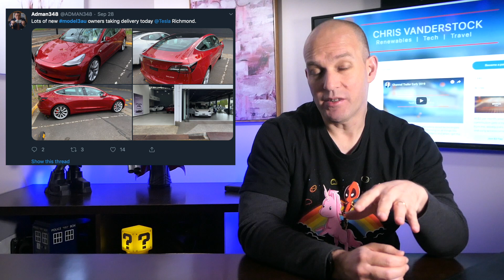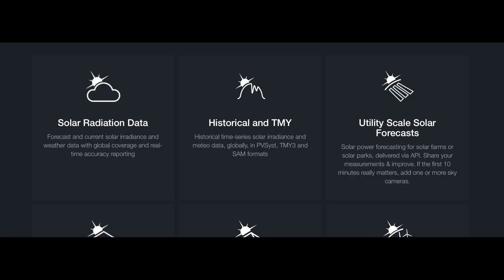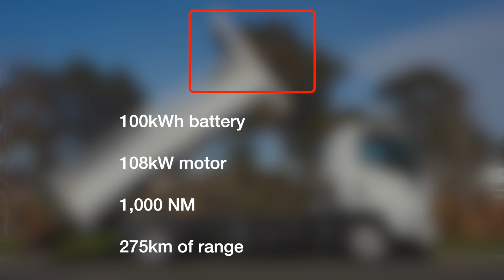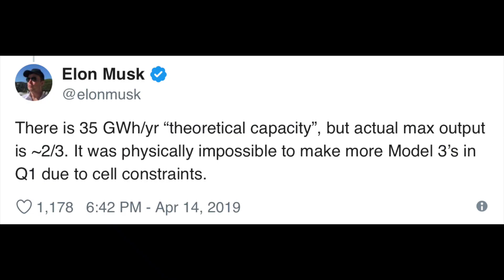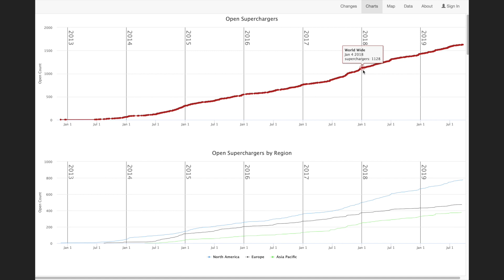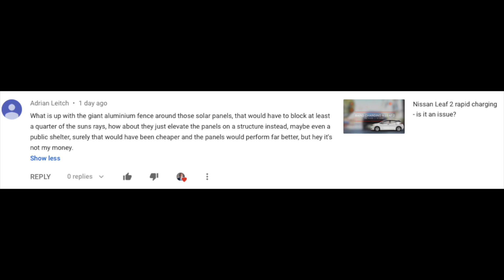Tesla Model 3 is out and about in Australia! Renewable news episode 66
On this episode of renewable news; Tesla Model 3 is finally in Australia, how weather forecasts affect solar PV pricing, and more.

1:10 Tesla Model 3 are out and about in Australia
2:20 Solcast weather forecasting for Solar PV
3:22 SEA electric tipper truck
4:45 The worlds largest solar array & battery for Australia
6:45 VW gigafactory for battery production
9:35 Tesla Supercharger info
10:40 Questions? Comments? I respond

LINKS
Melbourne council dumps fossil fuels with first electric tipper truck

Canberra start-up solving reliable energy riddle with national trials

Volkswagen Group starts battery cell development and production in Salzgitter